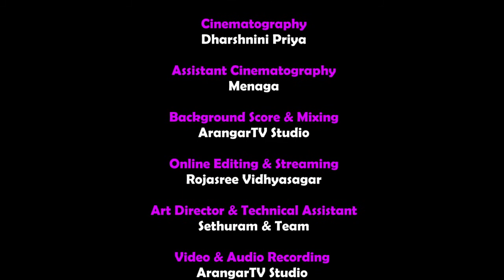மகான் சுப்பிரமணியர் அருளிய உலகப்பெருமாற்றத்தை குறித்த ஆசி அறிவுரை நூல் திரு டி ராஜேந்திரன் 13.4.21